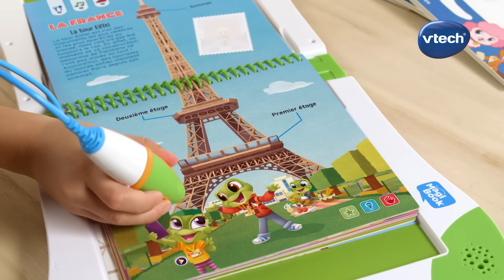MagiBook - Lecteur de livres interactifs pour apprendre en s'amusant | VTech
MagiBook de VTech c'est un système interactif et évolutif pour apprendre tout en s'amusant !

►Comment MagiBook fonctionne ?

MagiBook est composé d'un lecteur (plateforme) et de livres. En positionnant le livre sur la plateforme MagiBook, il est reconnu. Le stylet interactif réagit à chaque fois que votre enfant touche une illustration des livres-jeu : c'est une façon amusante de découvrir les livres et d'acquérir de nouvelles connaissances. Des milliers de messages et d'interactions ont été enregistrés pour communiquer avec l'enfant.

►Bibliothèque de livres MagiBook :

+ de 700 activités sont à retrouver à travers toute la bibliothèque de livres MagiBook vendus séparément. Complétez votre collection pour voir évoluer votre enfant tout au long de ses apprentissages !

Évolutive : la bibliothèque de livres-jeu interactifs est organisée par tranches d'âge pour grandir avec votre enfant : 2/5 ans, 3/6 ans et 5 ans et +.
Dans chaque livre, retrouvez plus de 40 activités et des milliers d'interactions !

►Connexion : nécessite une connexion à un PC et à internet pour s'enregistrer sur la plateforme en ligne Explora Park et installer le contenu audio de chaque livre (gratuit)

►Tout en jouant, votre enfant s'initie à des compétences clés telles que la lecture, l'écriture, les chiffres, le calcul, les sciences et découvre également le monde qui l'entoure. Dans cet univers interactif, une voix rassurante et douce, des personnages attachants, des sons amusants et de jolies chansons l'accompagnent dans ses découvertes !

► Leader mondial du jeu éducatif électronique, VTech utilise la pointe de la technologie pour proposer des jouets innovants, éducatifs et ludiques à l’attention de tous les parents soucieux du développement et de l’éveil de leur enfant.

Depuis 40 ans, VTech développe des jeux et jouets mixant subtilement éducatif et fun, fondés sur le leitmotiv « Apprendre en s’amusant ».

VTech maîtrise la conception, le design, le développement, la fabrication et la commercialisation de ses produits, avec une culture centrée sur l’Innovation, la Qualité et la Technologie.